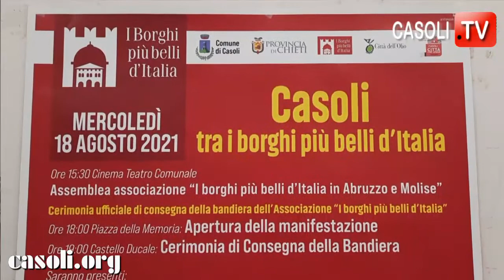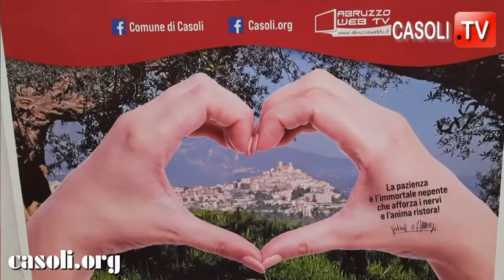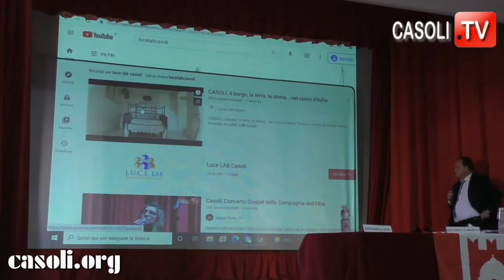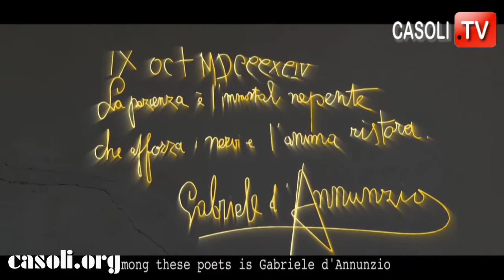CASOLI TRA I BORGHI PIU' BELLI D'ITALIA - VIDEO 5: ASSEMBLEA DELL'ASSOCIAZIONE IN ABRUZZO E MOLISE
CASOLI TRA I BORGHI PIU' BELLI D'ITALIA - VIDEO 5: L'ASSEMBLEA DELL'ASSOCIAZIONE  IN ABRUZO E MOLIS

CASOLI 18 AGOSTO 2021, QUINTO VIDEO SULLA CERIMONIA DI CONSEGNA DELL'ATTESTATO E DELLA BANDIERA DELL'ASSOCIAZIONE "I BORGHI PIU' BELLI D'ITALIA", CON LE IMMAGINI DELL'ASSEMBLEA DE "I BORGHI PIU' BELLI D'ITALIA IN ABRUZZO E MOLISE".
A CIRCA TRE MINUTI DALL'INIZIO DEI LAVORI,  L'ASSEMBLEA OSSERVA UN MINUTO DI RACCOGLIMENTO PER L'EX SINDACO SCOMPARSO, SERGIO DE LUCA.
HANNO PARTECIPATO ALL'ASSEMBLEA  I PRESIDENTI: FIORELLO PRIMI E ANTONIO DI MARCO, NONCHE' GIOVANNI DI RITO, IL SINDACO DI CASOLI E TUTTI I GLI ALTRI SINDACI E/O I LORO DELEGATI, DEI PAESI PRESENTI TRA I BORGHI PIU' BELLI D'ITALIA IN ABRUZZO E MOLISE.